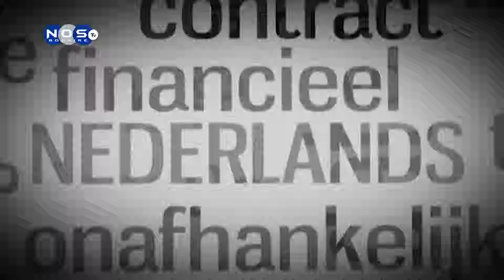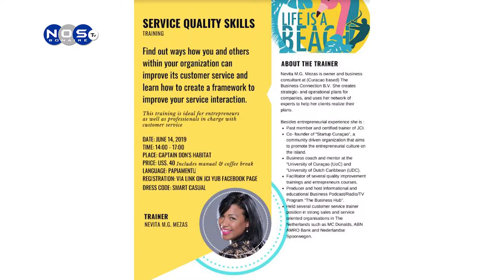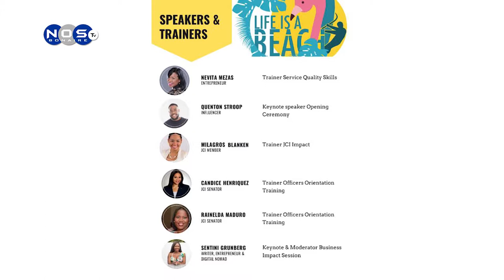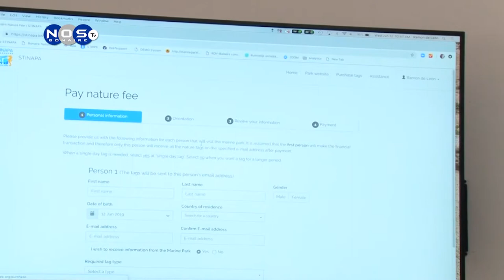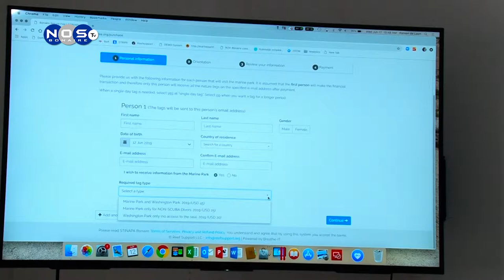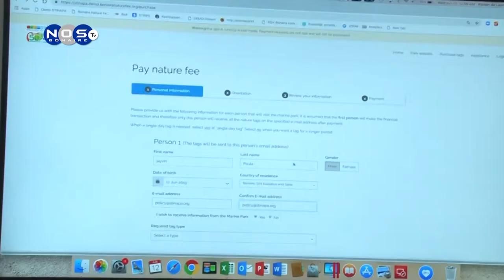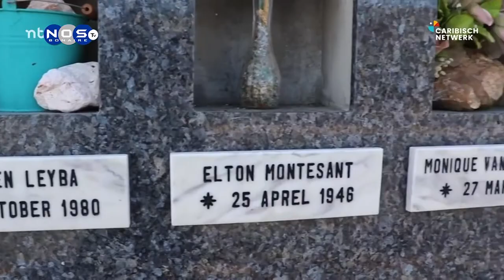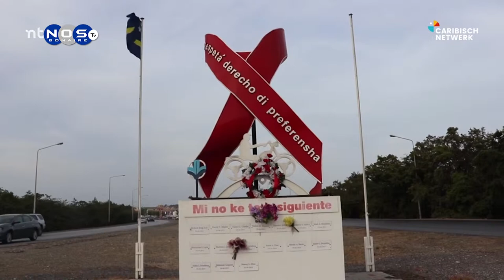Bonaire Journaal 13 6 2019